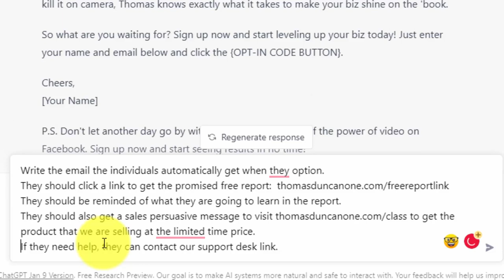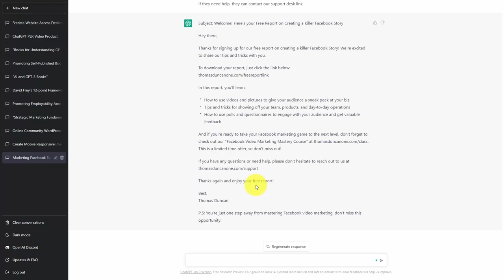CHAT GPT Masterclass - Lesson 0020 ChatGPT Creates the Opt In E Mail with Sales Message